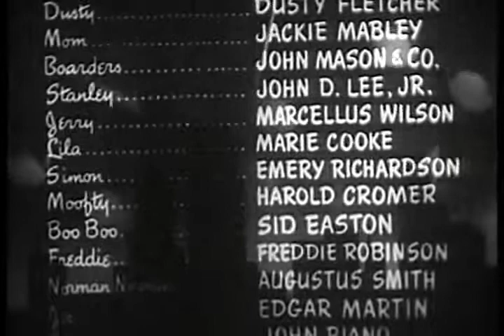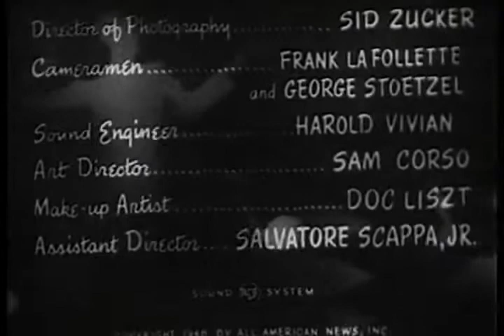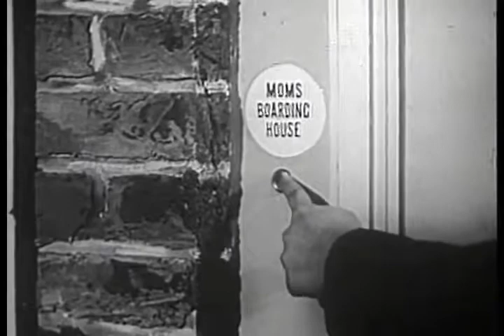Boarding House Blues 1948